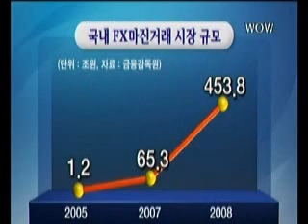WOW TV - Solomon Securities & Interbank FX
Korean broker Solomon Securities announces their partnership with US broker Interbank FX.